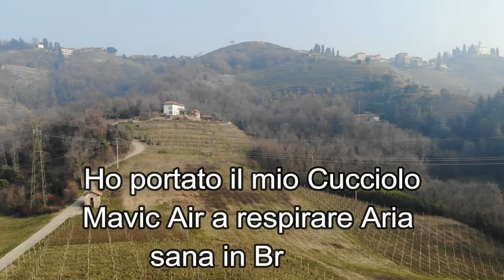DJI MAVIC AIR ITA BREVE VOLO IN BRIANZA A FARGLI RESPIRARE UN PO DI ARIA SANA!!!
Link Utili

❖❖❖❖❖❖❖❖❖❖❖❖❖❖Contatti❖❖❖❖❖❖❖❖❖❖❖❖❖❖❖